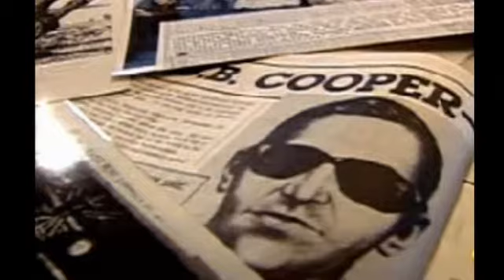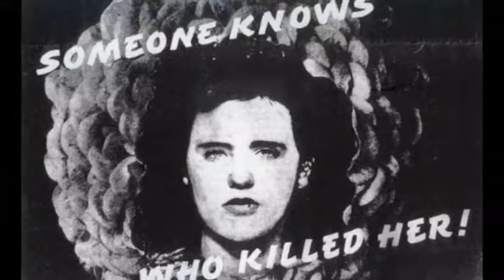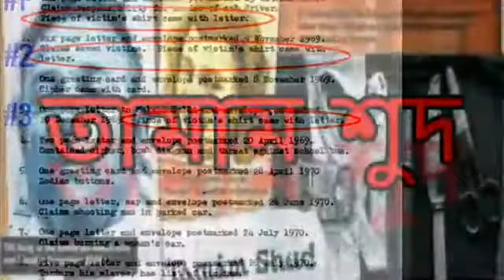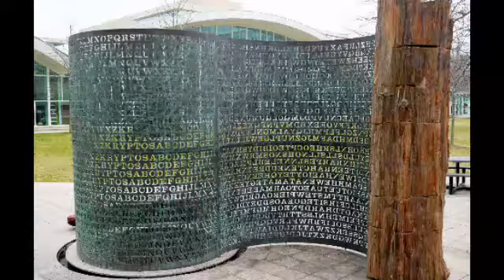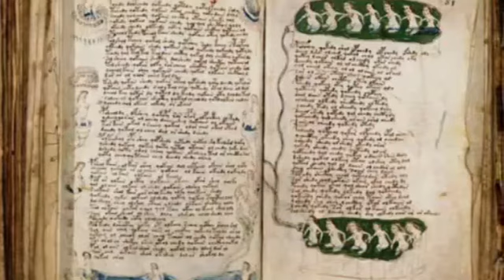পৃথিবীর অজানা ২৫ রহস্য || 25 unknown story in the world